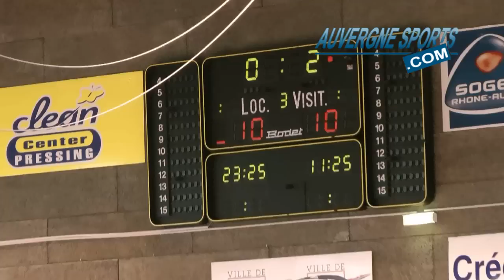Reportage sur le Stade Clermontois Volley-ball (Stade Clermontois/Lyon-Villette NF3)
Reportage sur le Stade Clermontois Volley-Ball lors de la rencontre contre Lyon Villette au gymnase Fleury de Clermont-Ferrand le dimanche 28 Octobre. Interview de Nicolas Sauerbrey, l'entraineur Stadiste.